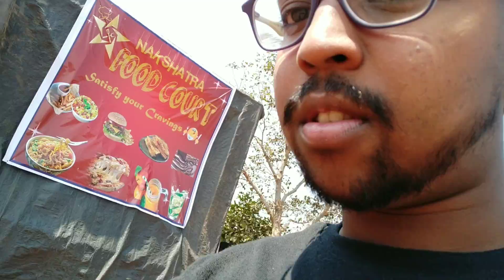Ride To AnanthagiriHills | FirstVlog | Part-1👈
PART -- 2.  //I'll be Continue//
"Y S N"